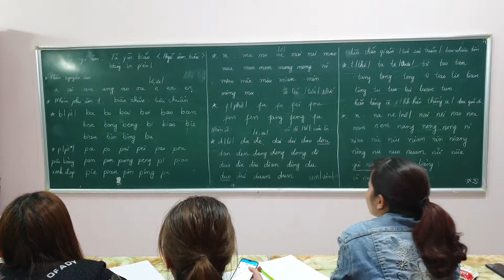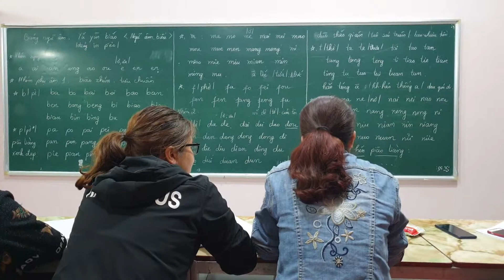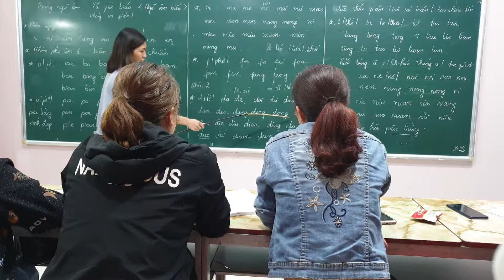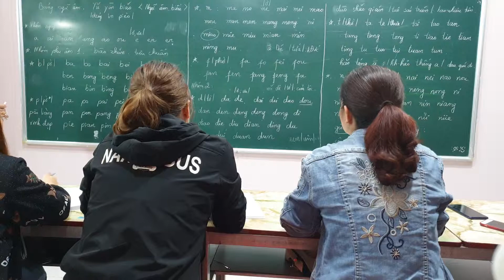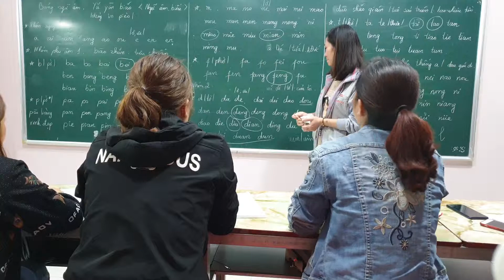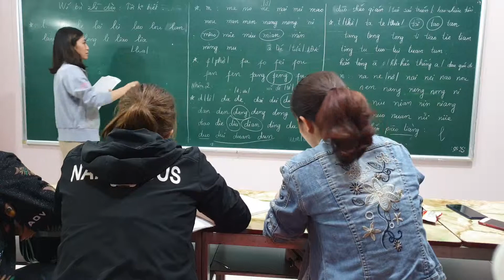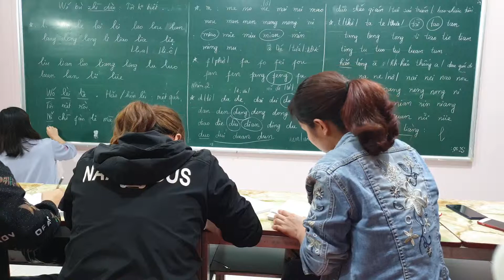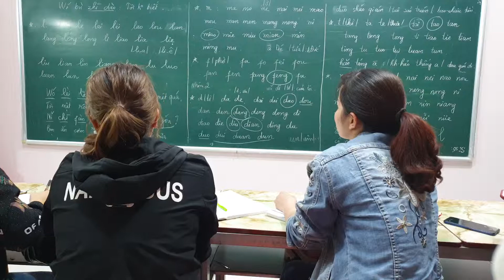Học bảng ngữ âm tiếng Trung từ đầu